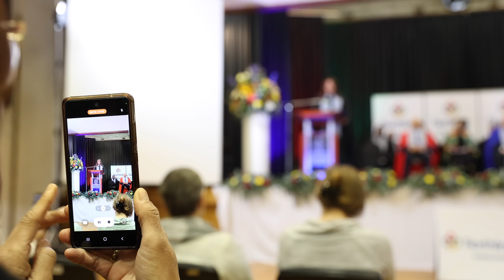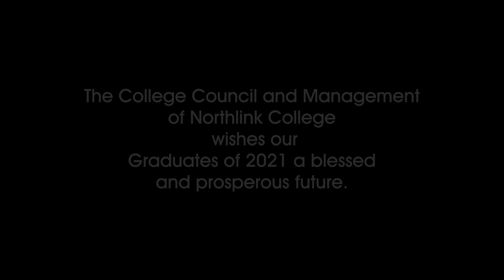Northlink College Virtual Graduation 2022 - Utility & General Studies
Join us as we celebrate and acknowledge the class of 2021.

After all the hard work, it is time to celebrate the achievements of our Graduands.

To commemorate this special moment, we invite family and friends to celebrate your graduation with you in the comfort of your own home.

The Graduation will be streamed from our YouTube Channel. See further details below:

General and Utility Studies
20 September 2022 @ 6 PM

Business Studies
21 September 2022 @ 6 PM

Engineering Studies
22 September 2022  @ 6 PM

NB: Please ensure that you have checked your programme and date.

Northlink College Admin